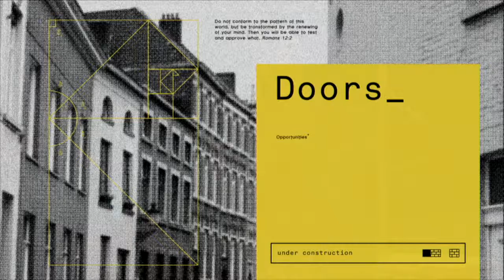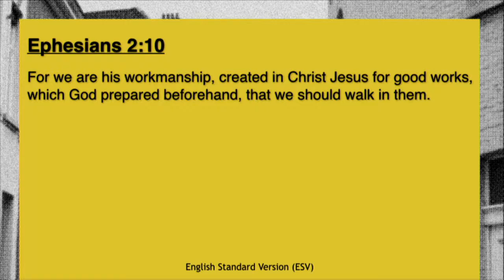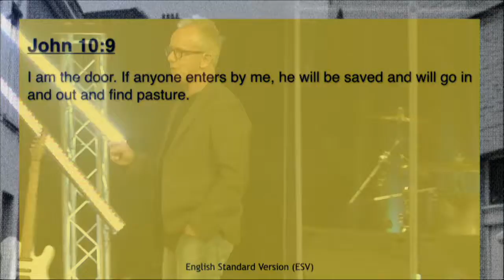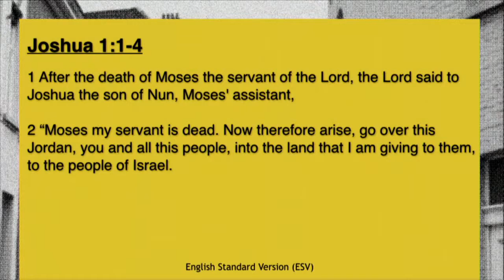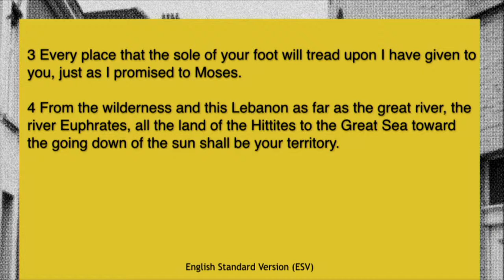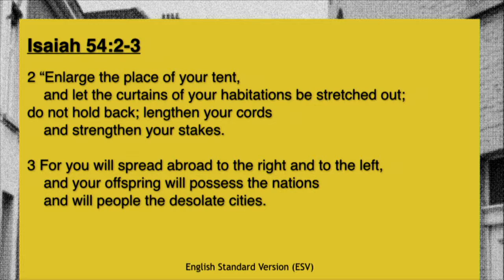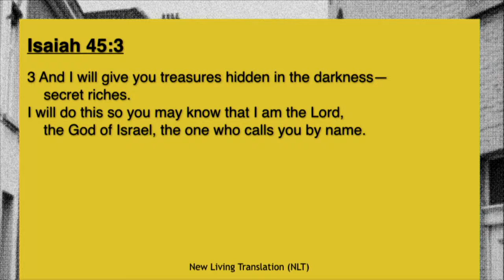Mark Kelsey - Under Construction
Ps. Mark Kelsey
C3 Global Architect
May 26, 2019; 930 service
C3 Church Lawrenceville, Ga
Sunday mornings - 9:30 & 11:15am
1065 Walther Blvd, Lawrenceville, GA 30043